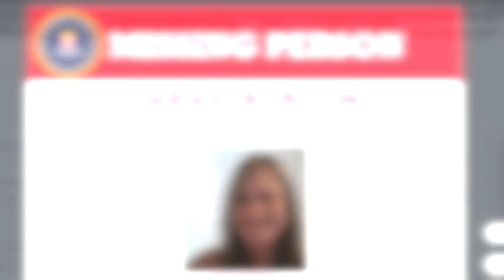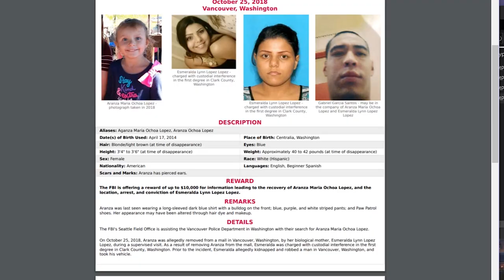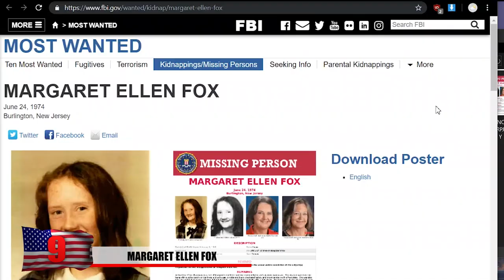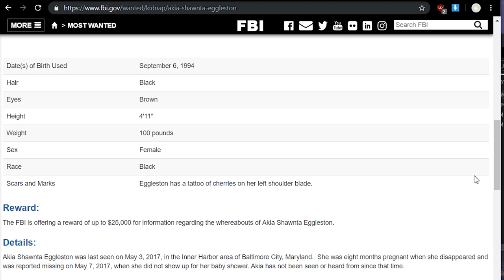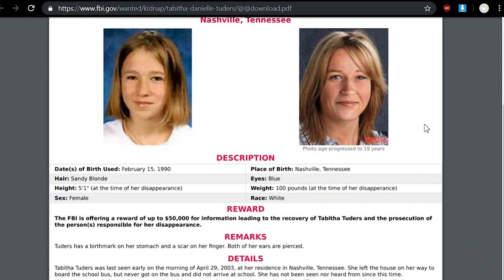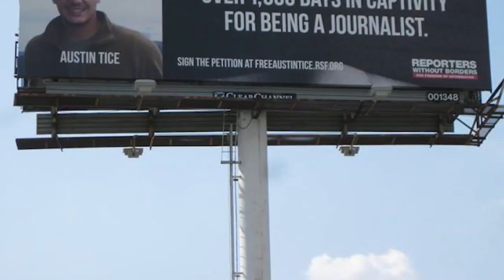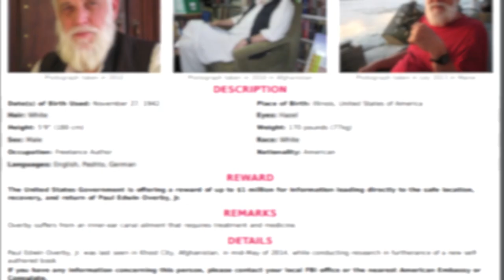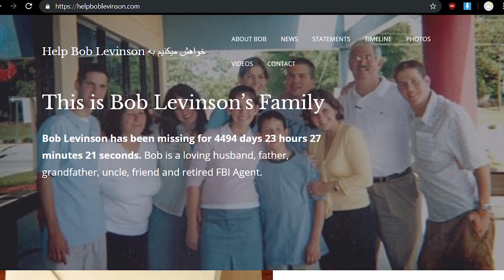FBI's MOST WANTED Missing People!